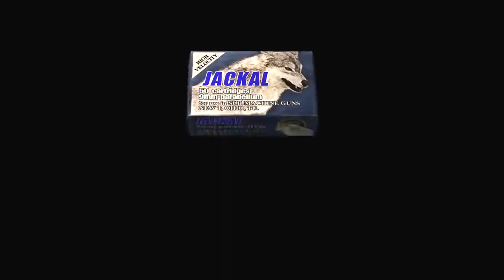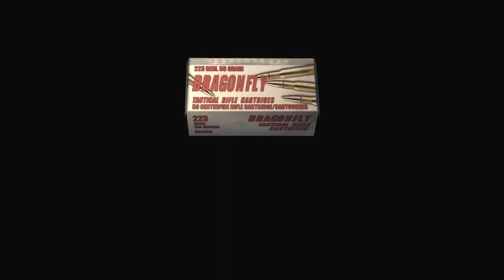Resident Evil 4 #3 Eggin' the Dude - Chinstrap Chaps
Whaddya cookin'?  HEHEHE.  Ah...  I'll eat it with some rice.